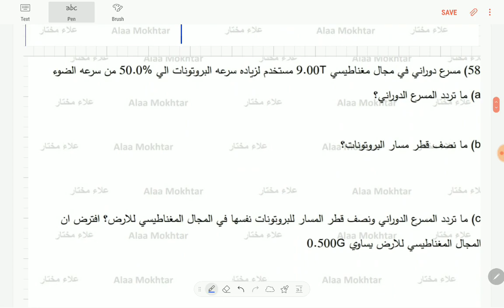تأثير هول (فرق جهد هول)